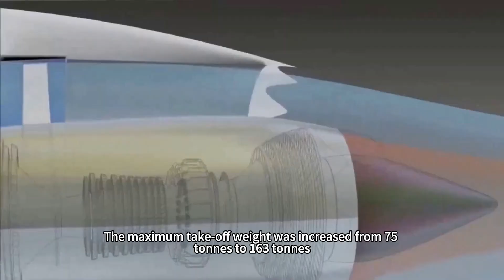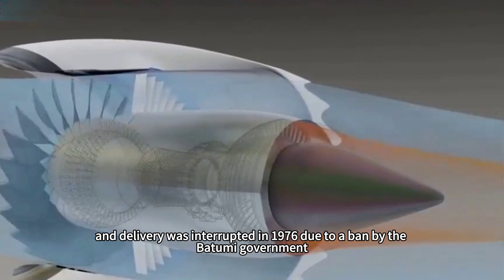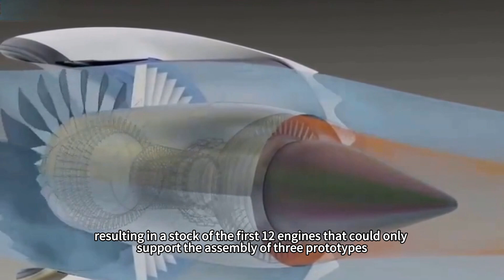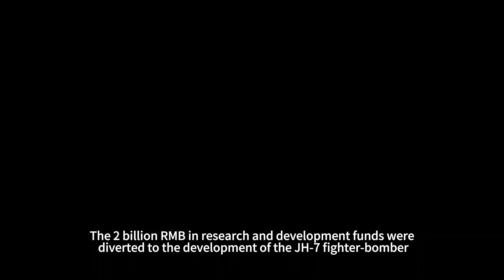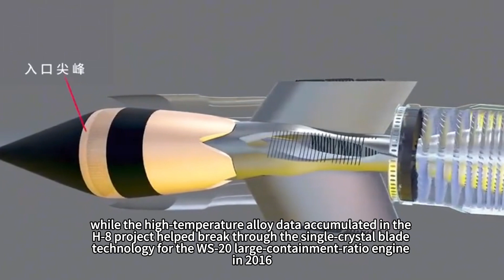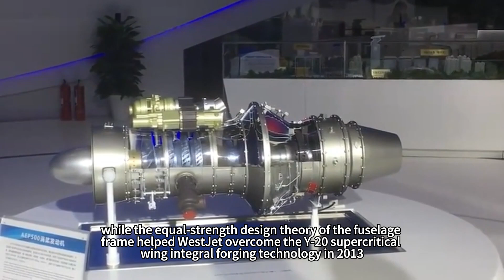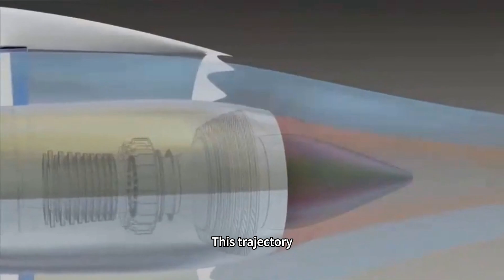China's vanished long-range bomber—H8，It didn't work, but it was significant!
As the silhouette of the Chinese Air Force's newest H-20 stealth bomber looms in the clouds, who remembers the unfinished work of that H-8, codenamed H-8, fifty years ago? If the 11,000-kilometre Eastern B-52 had been successfully commissioned, would China's Strategic Air Force (SAF) have been able to achieve intercontinental deterrence capability four decades earlier? Was this super-project, which died under the Iron Curtain of the Cold War, a dirge of engine neck-breaking or a hidden springboard for later breakthroughs in stealth technology?